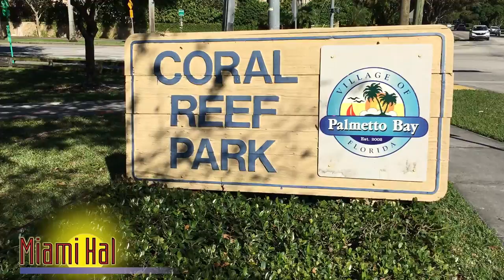Camping Night at Coral Reef Park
This video is about Palmetto Bay's Camping Night at Coral Reef Park

Hal Feldman, Realtor®
RE/MAX Advance Realty
MiamiHal - the smart move